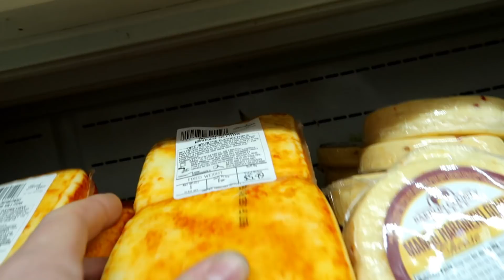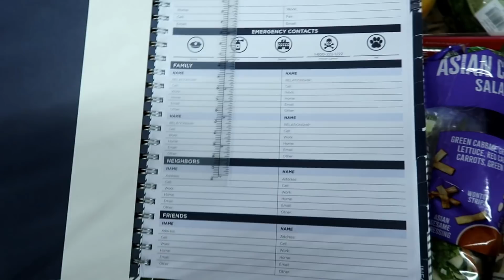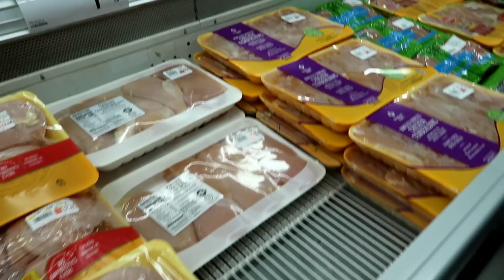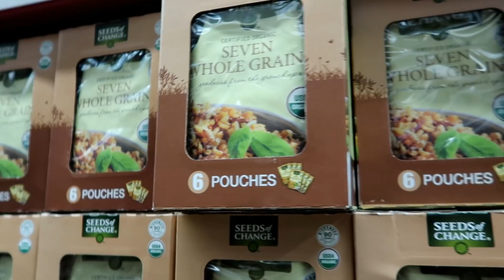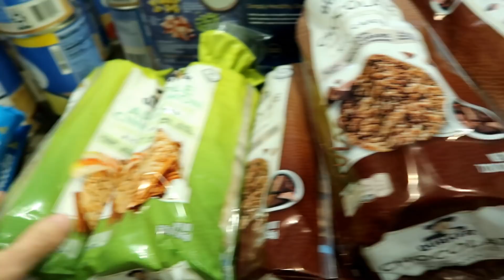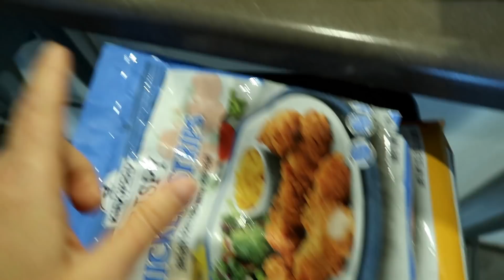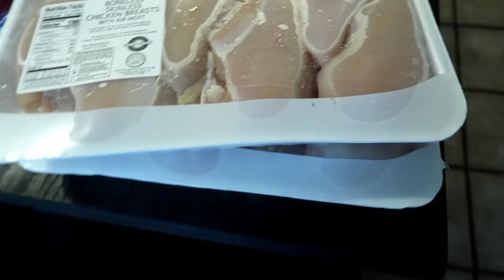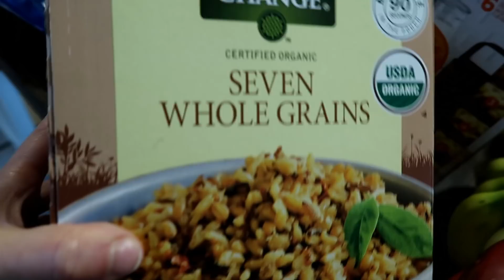Once a month Shopping with the husband and Monthly Freezer Meal Prep